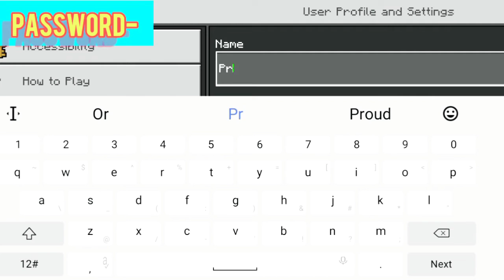How to download Minecraft 1.19.0 Xbox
Link is

Mod creater👇
No one

Game Creater👇
Mojang